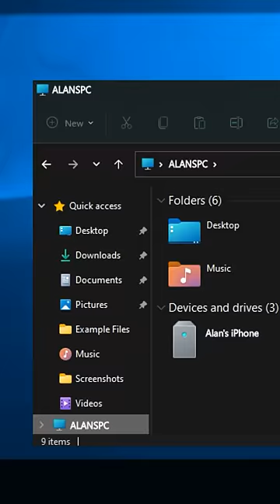New Wallpaper - An Actual Short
Idea/Storyboard by Skim
Camerawork by Gracie Becker
Animated by Skim, Simple Fox, AZ, Fordz
Sounds by Pepper